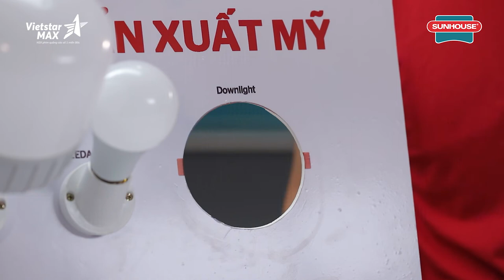VietstarMAX | Video giới thiệu sản phẩm Đèn led - SUNHOUSE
Lĩnh vực chính:
1️⃣.  .Sản xuất TVC quảng cáo, làm phim quảng cáo, Video clip quảng cáo.
2️⃣.. Sản xuất phim Viral video marketing, viral clip hot nhất, làm video clip viral, phim ngắn viral hay nhất năm 2018, phim lan truyền trên mạng xã hội,
3️⃣.. Sản xuất phim doanh nghiệp, làm phim doanh nghiệp, phim giới thiệu doanh nghiệp, corporate video
4️⃣. . Quảng cáo truyền hình, quảng cáo online trên các phương tiện truyền thông.
5️⃣. . Lập kế hoạch quảng cáo truyền thông (offline và online)